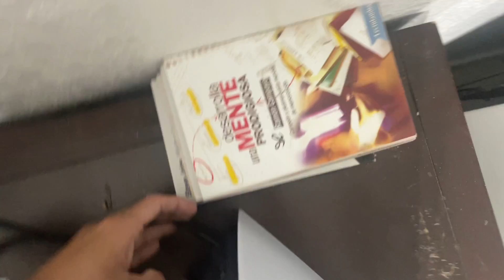Como conectar una PS5 correctamente al TV - warScorpion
Videos divertidos todos los dias jeje. Solo en la warScorpion